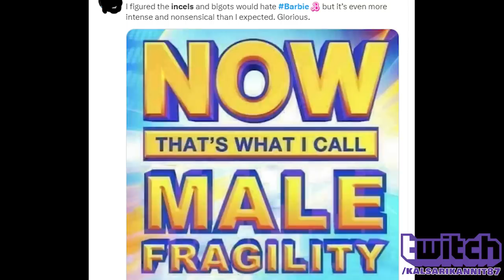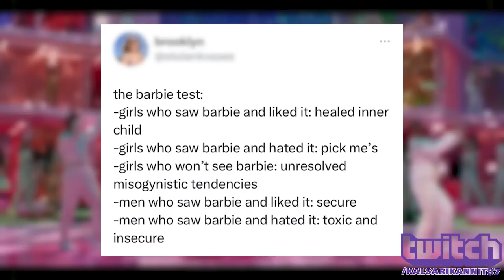You're Wrong about Barbie